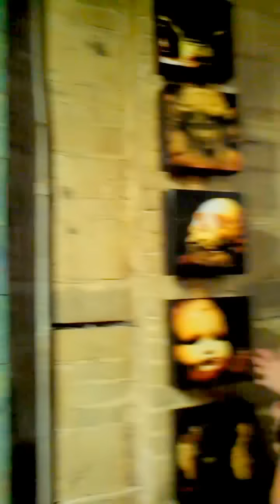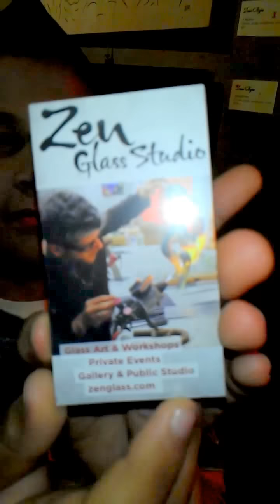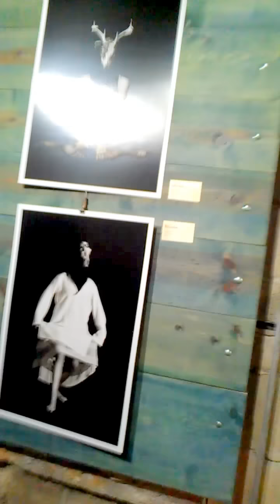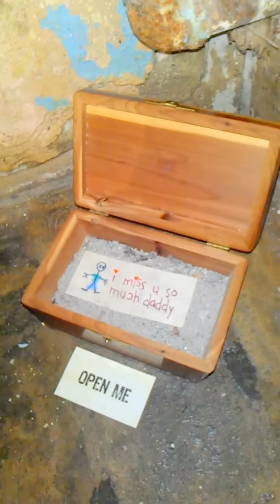Abnormality Art Show(take 2)